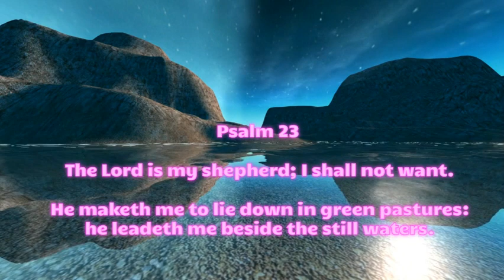Part of psalm 23 scripture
Part of psalm 23 scripture psalm 23